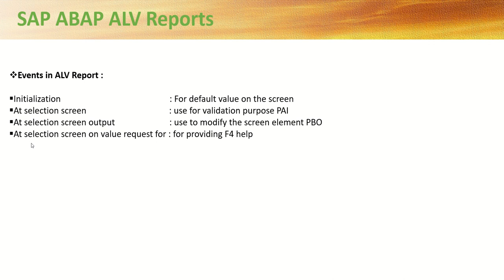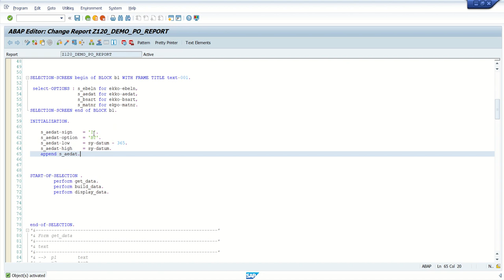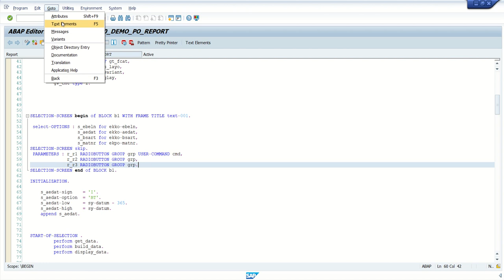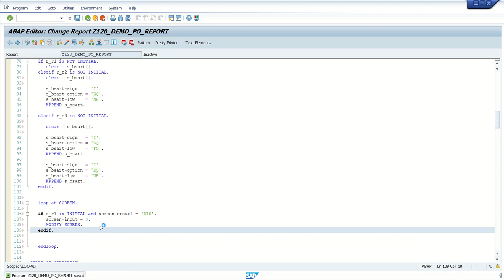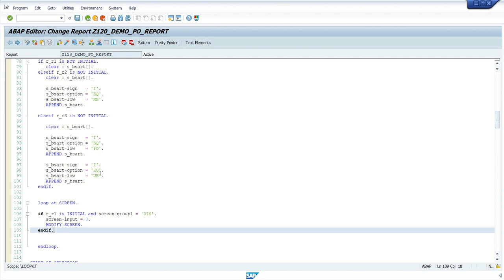3.1 Events in SAP ABAP ALV Report | Initialization and Selection Screen Output Event In ABAP ALV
3.1 Events in SAP ABAP ALV Report | Initialization and Selection Screen Output Event In ABAP ALV

          Welcome to ZK Tutorials, your ultimate destination for self-learning videos on SAP ABAP, Java, Tally Prime, and Excel! Whether you're a beginner looking to dive into the world of programming or an experienced professional seeking to enhance your skills, our channel offers a comprehensive range of tutorials from basic to advanced levels.